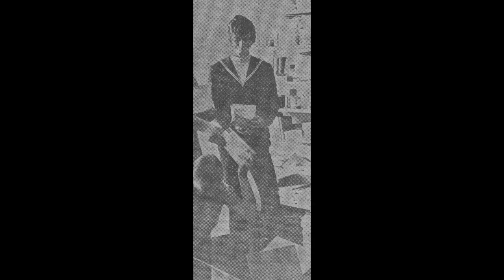Älä itke, sydän parka - Juhani Eriksson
Älä itke, sydän parka  -  Juhani Eriksson (1969)

Sanat: Sulo Salo
Sävel: Rafael Öhberg
Säestys, piano: Jarkko Nieminen
Laulaa: Juhani Eriksson
Levytetty: 1969

SANAT / LYRICS

Älä itke sydänparka,
luota armoon yksin vain.
Älä pelkää sydän arka,
Herran armo riittää ain!

Ristin veri riittää vielä,
synnistä se pestä voi.
Nosta pääsi ristin tiellä,
Jeesus kaiken anteeks´ soi!

Älä itke, vaikka koskee,
synnin haavat kirvelee.
Kaikki tuskas´ Jeesus tuntee,
haavat terveiks´ hoitelee!
haavat terveiks´ hoitelee!

Muista aina sydän pieni,
Herran silmä näkee sun
ja Hän kuiskaa, "Tää on tieni,
aina oot sä eessä mun"!

Kiitos Jeesus, kun Sä kuolit,
eestä kurjan, tuomitun.
Kiitos, että huonon huolit,
otit lapseksesi mun!
otit lapseksesi mun!
Juhani Eriksson – Cavatina ccep 69-13 (ep) – 1969
Sirpa Sipola – Prisma rv 3010 (LP) – 1973
Pirkko Roikonen – Betesda apu bec 20 (cas) – 1981
Asko Tynjälä – Päivä kkpc 107 (cas) – 1983
Henry Jansen – Kasetti-keidas k-k 1008 (cas) – 1987
Kristoforos – Kasetti-keidas kmc (cas) - 1987